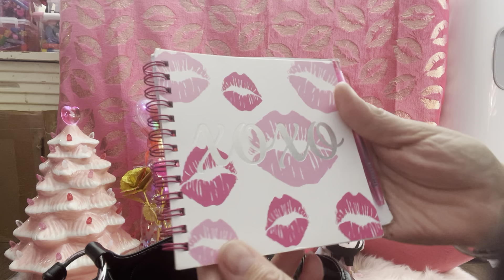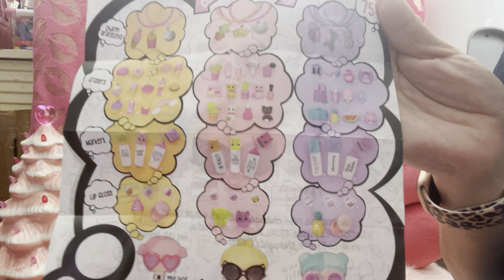What’s in my bag!♥️💋♥️💋